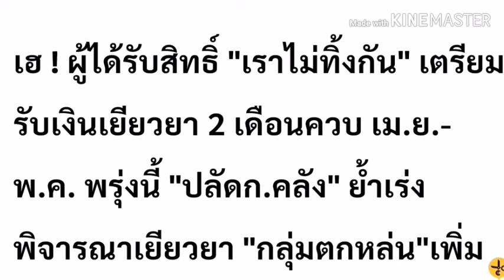ปลัดก.คลังยํ้าเราไม่ทิ้งกันเยียวยา2เดือนควบ